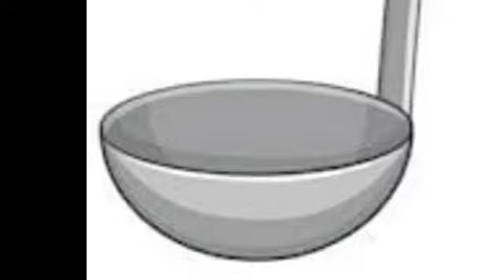After a long time | Spoken Hindi series kitchen things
This is video about How to learn hindi easily???

This a basic Kitchen things in Hindi